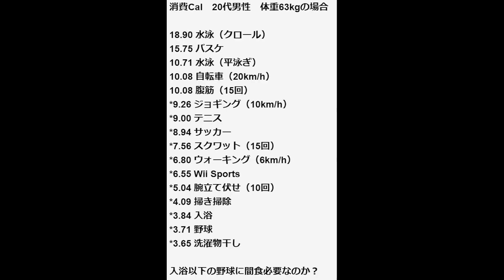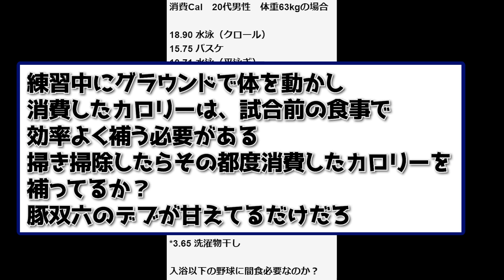立浪監督への不満溢れる「こんなクソ小っちゃいおにぎりが来季も続くのか」【なんｊ】【野球】【5ch】【2ch】